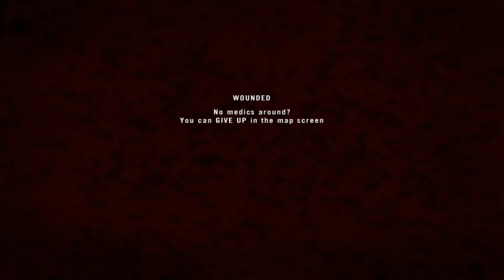25 Confirmed Kills with M240 without deaths Project Reality 1.4.6